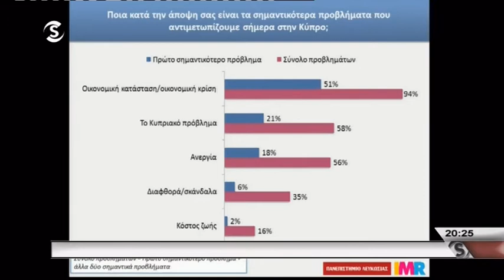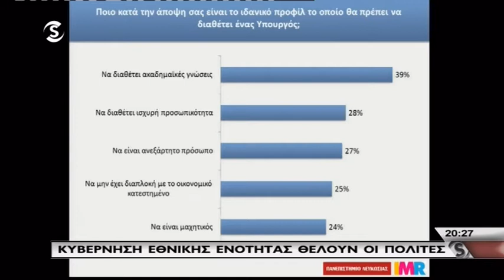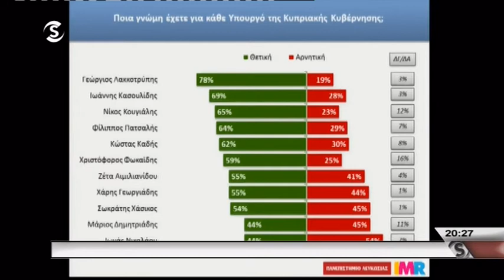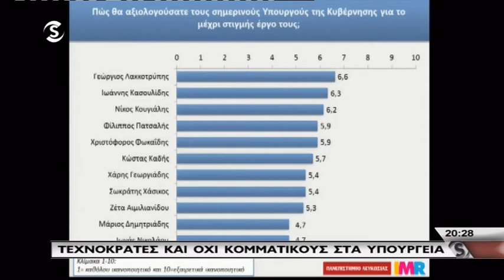Γιώργος Κέντας: "Η δημοσκόπηση της Σημερινής"